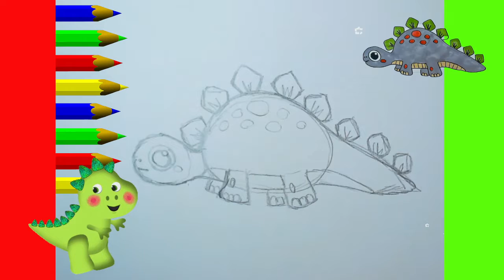KAWAII Cum desenz pas cu pas Tutorial cum să desenezi dinozauri foarte ușor.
KAWAII Cum desenz pas cu pas Tutorial Cum să desenezi desene super usoare in 5 minute

Cele mai simple și mai frumoase desene în 5 minute Cum să desenezi desene super usoare in 5 minute